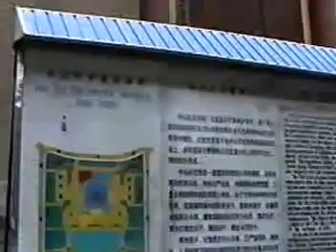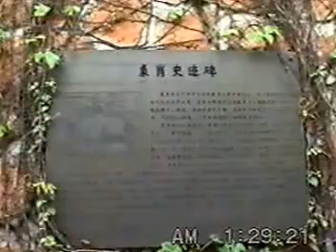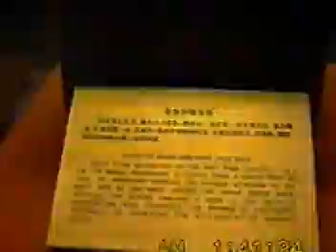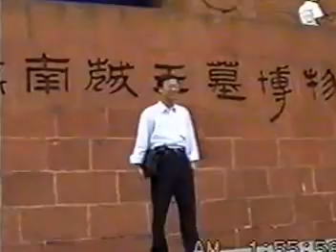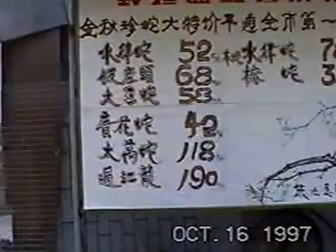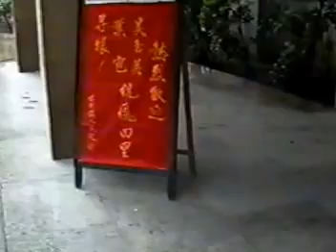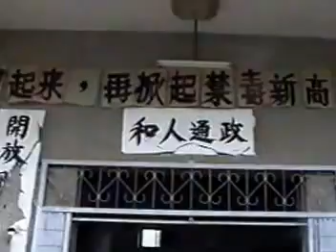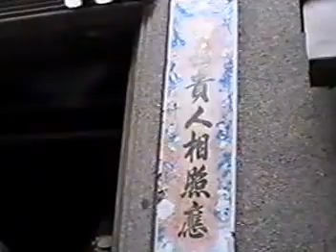1997 Visiting Xin Wei GongDong,China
1997 visiting Beverley'sparents home town in China.